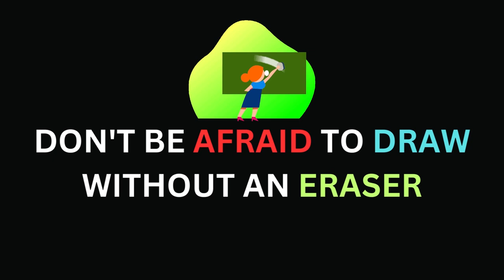Easy lips (mouth) & nose drawing tutorial | step by step | Anyone Can Draw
Hi guys,
In this video, I'm creating realistic lips and noses on paper.

all you need-charcoal, pencil, Brushes, paper &
eraser tool.

This video is about drawing a pair of beautiful noses and mouths with simple and easy pencil sketching techniques. I've used charcoal pencils in this drawing.

1) HB Pencil
2) Paper Stump
3) 6B Pencil

ART BY
Sudha Subbaiyan.